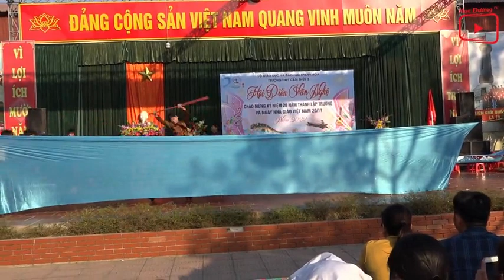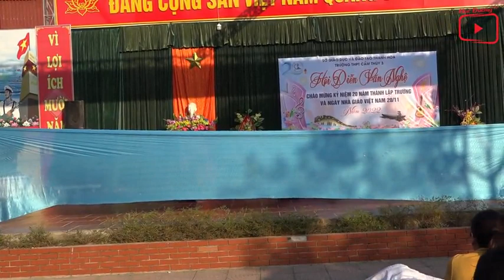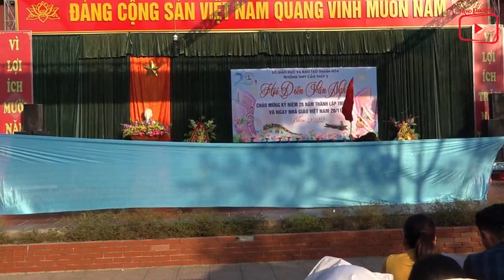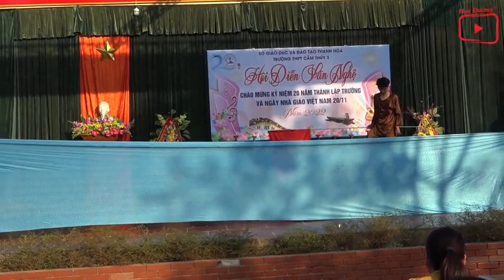Múa bài ca tôm cá | Múa mừng 20/11 | THẾ GIỚI MẦM NON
☺☺☺ Giúp các cô có thêm ý tưởng hay cho bài Aerobic của riêng mình nhé